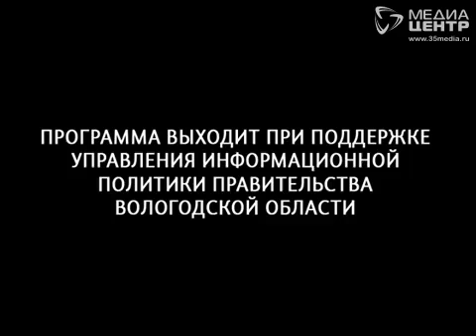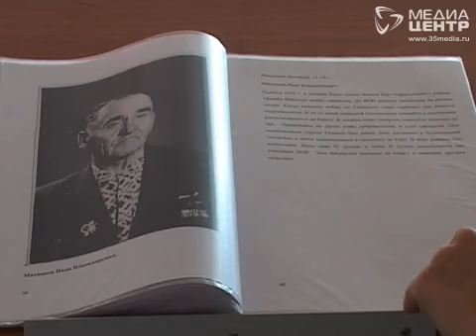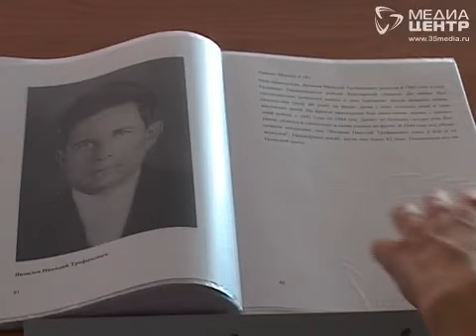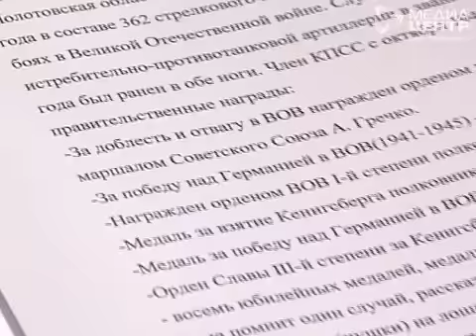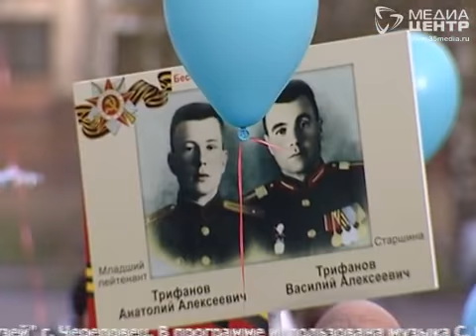Бессмертный полк 29.09.2014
Авторская программа, посвященная проекту «Бессмертный полк» в Череповце.